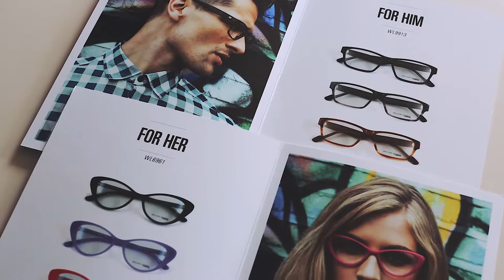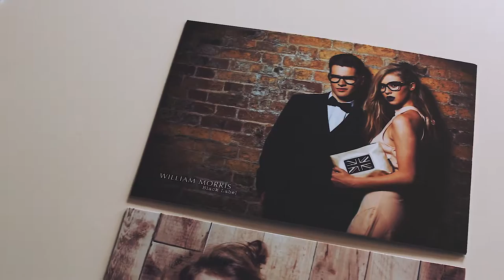About William Morris London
An insight into William Morris London - by the man behind the brand - Robert William Morris